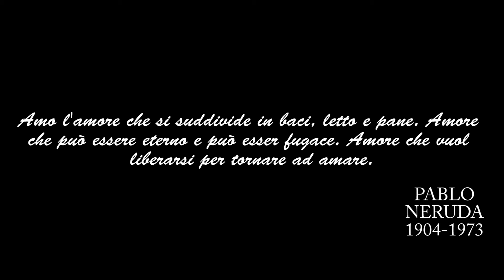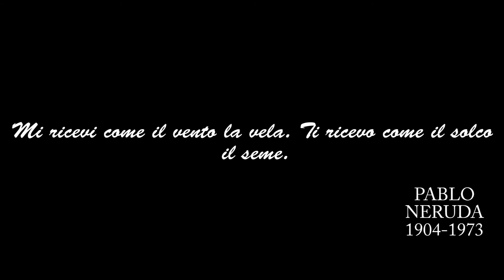Frasi celebri di Pablo Neruda